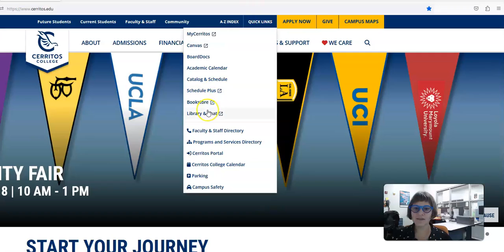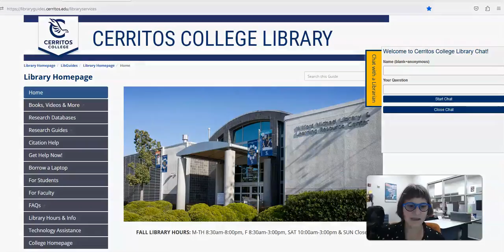Introducing your librarian, Stephanie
This video introduces Prof. Lovejoy's Fall 2024 ENG 103 class to their class librarian, Stephanie Rosenblatt. It shows how to contact her this semester.